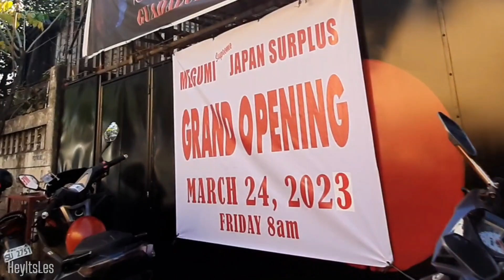Ultimate Walking St. | Guadalupe, V. Rama Ave.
Ultimate Walking Guadalupe, V. Rama Ave.